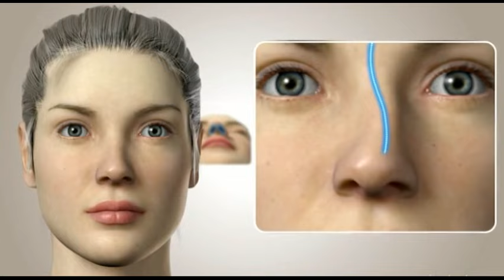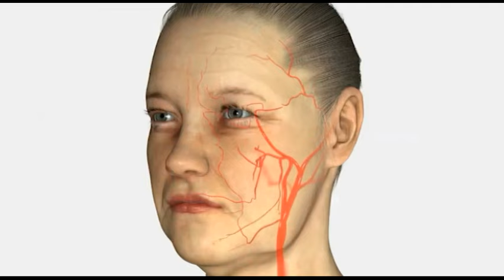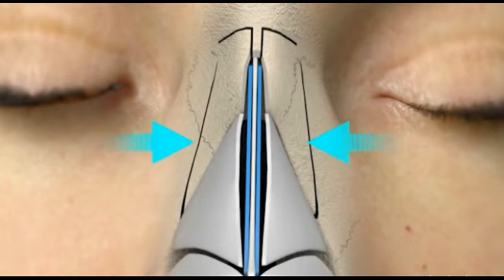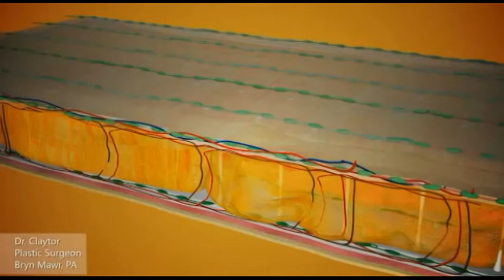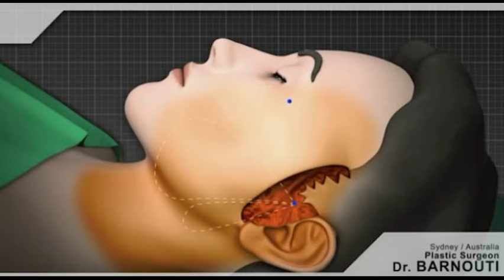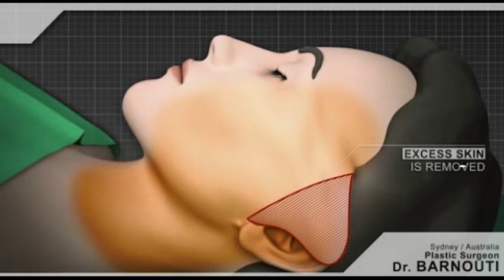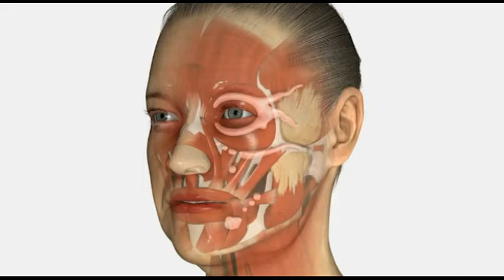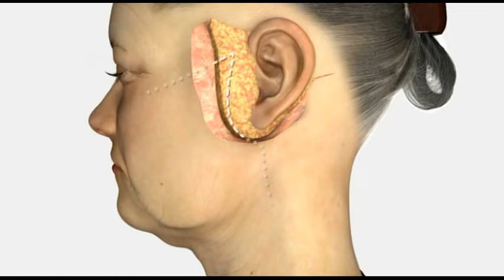KLUB A SPECIJAL o estetskoj hirurgiji sa Vlatkom Stijepovićem 10. 05. 2021.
KLUB A SPECIJAL sa Vlatkom Stijepovićem 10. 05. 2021.